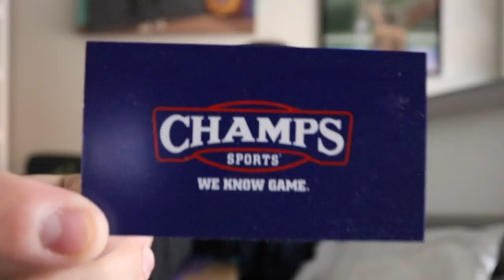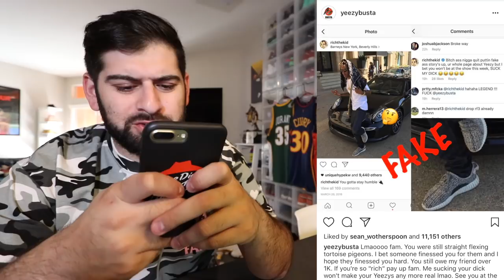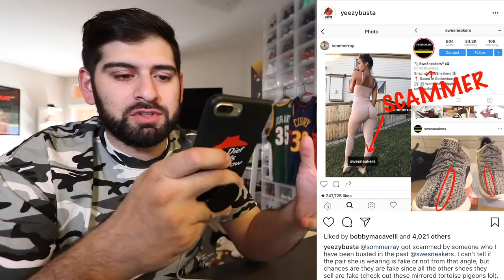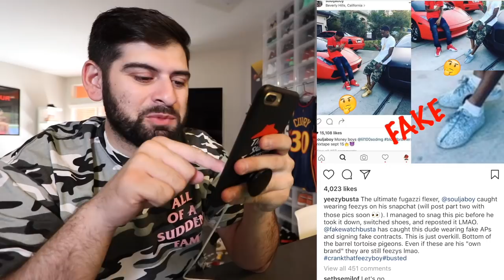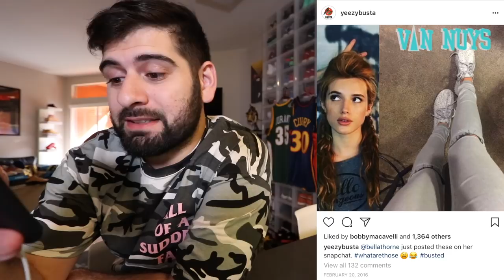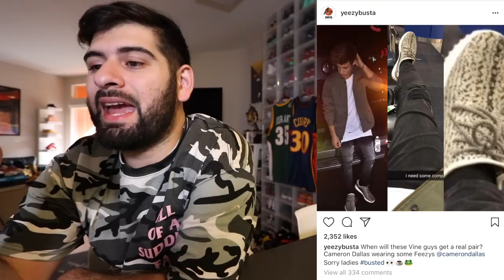WHICH CELEBRITIES HAVE FAKE YEEZYS!! *EXPOSED*